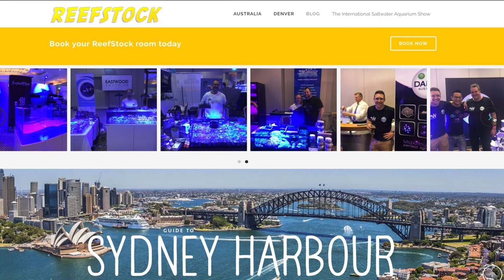The 500 Gallon Reef Aquarium of Cris Capp @ AquaticArt Inc.